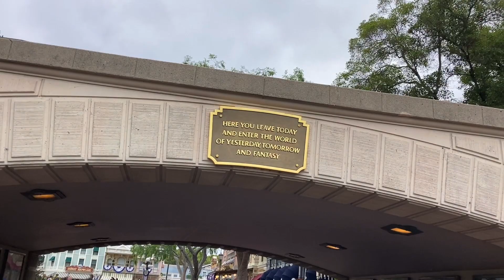Walking Tour Around Disneyland